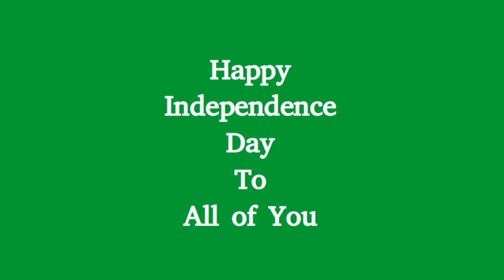Happy Independence Day to All of You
I wish all the viewers "Happy Independence Day"